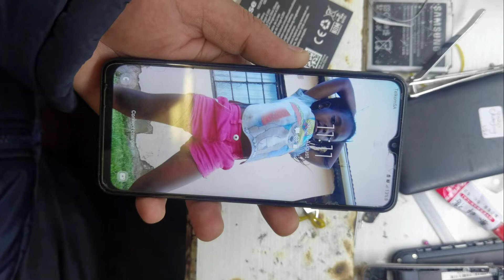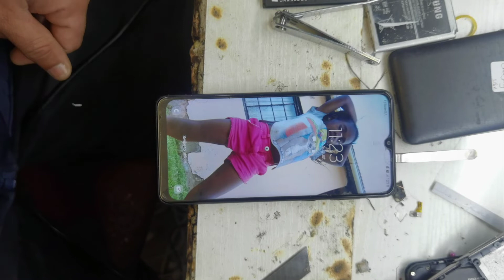Samsung A022f charging port replacement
Samsung A022f charging solutions

Disclammar:
Welcome to your channel today's video is what she hope you will enjoy if you like the video then you will like the video and those who are new on my channel request from us that soon subscribe my channel.
If you do not understand the video then comment me below inshallah I will reply to it .
Thanks and Regards Techinforsa